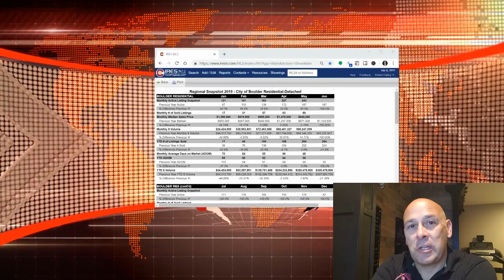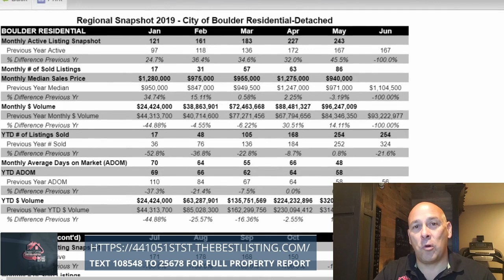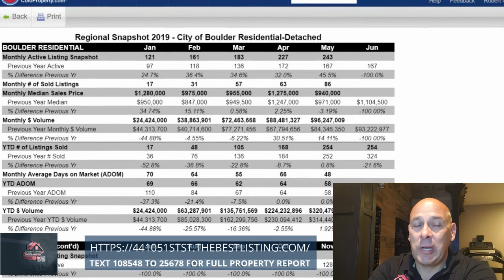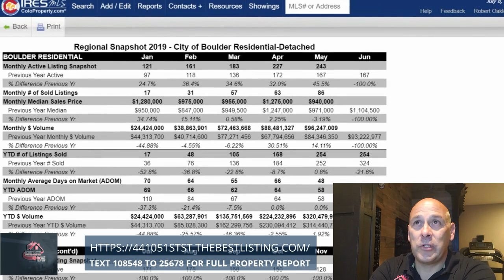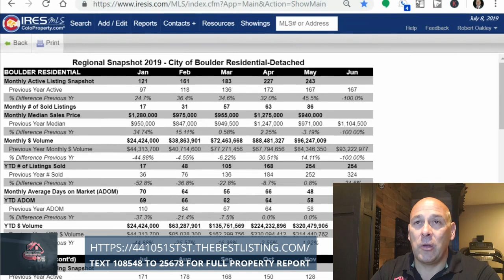June Market Recap Boulder Colorado Real Estate -Robert Oakley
Do you know where the Boulder housing market is heading? The recent sales in the Boulder area will effect your homes value.